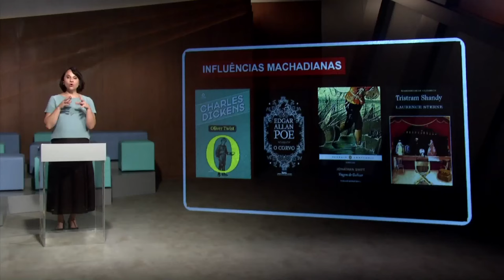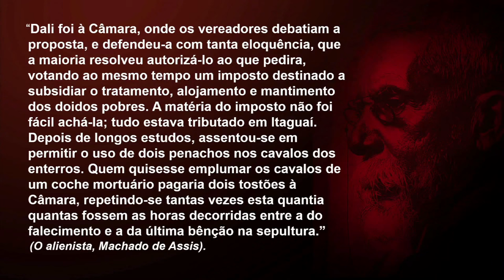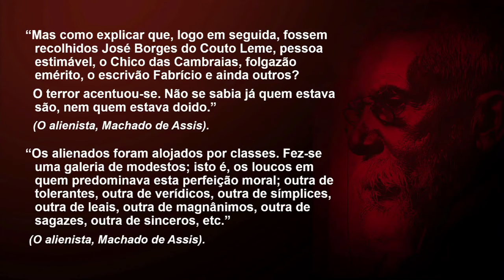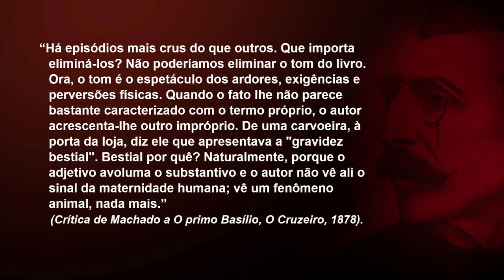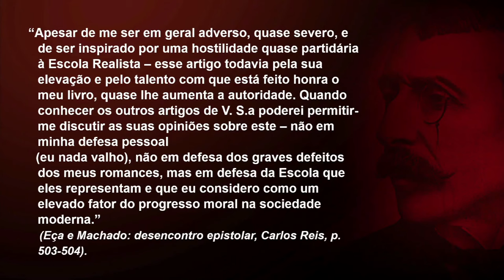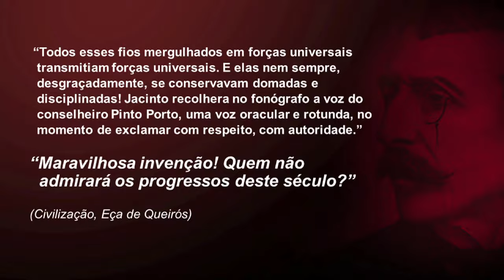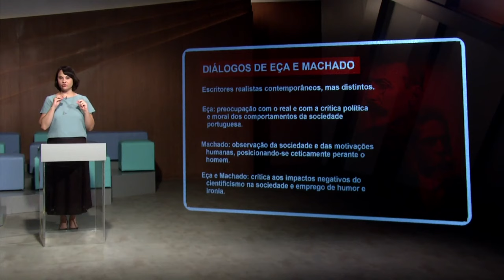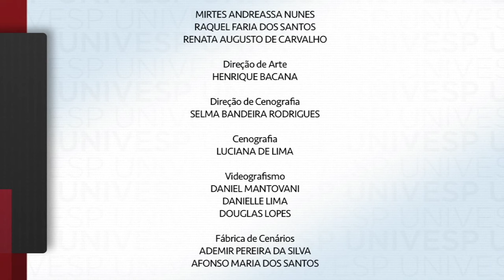Estudos de Literatura em Língua Portuguesa - Diálogos de Machado de Assis e Eça de Queirós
Estudos de Literatura em Língua Portuguesa

univesp.br
Univesp - Universidade Virtual do Estado de São Paulo
Professor: Gisele Frighetto